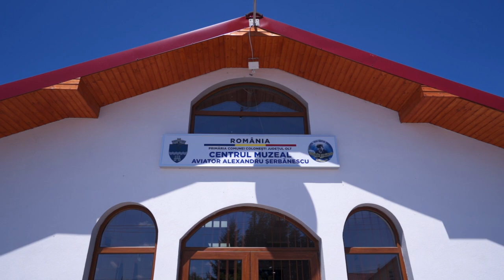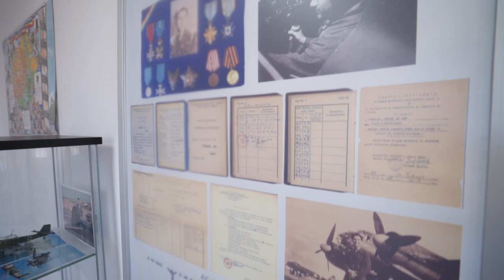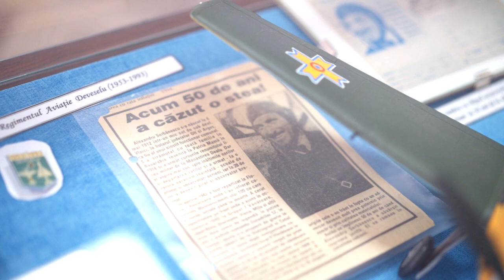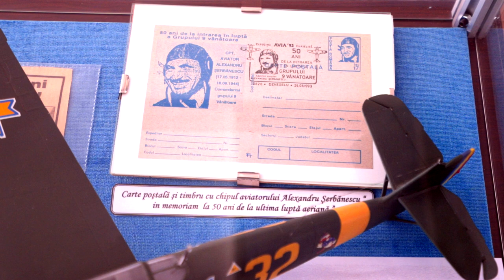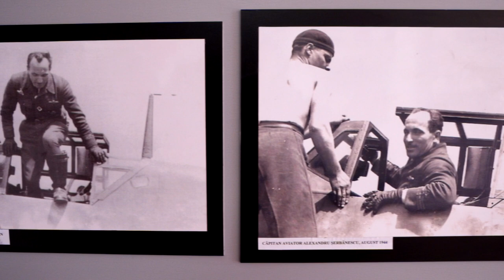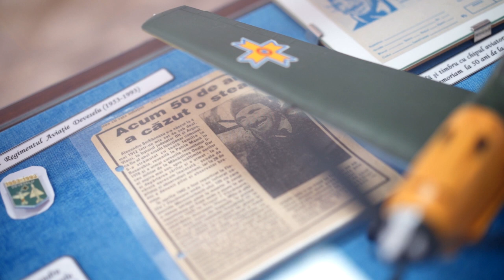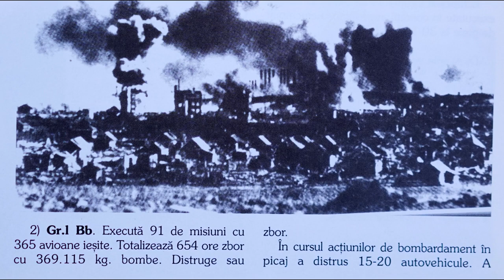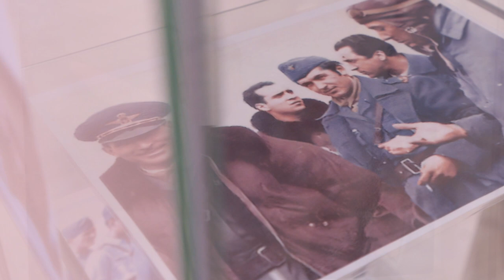Cavalerul Cerului - eroul aviator Alexandru Şerbănescu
Un film de Constantin Ghiţă pentru Fundaţia Ortodoxă Ieromonah Arsenie Boca.